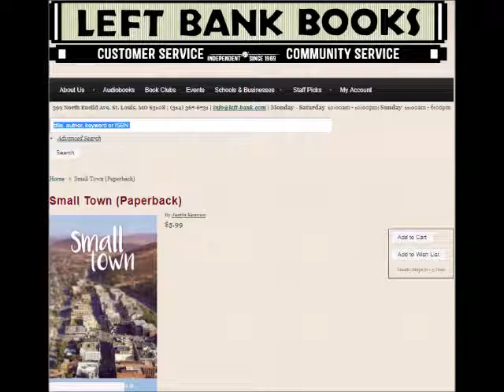Left Bank Books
I got my book into a book store! Sort of.

If you would like to get a copy or check out the store, links are below.